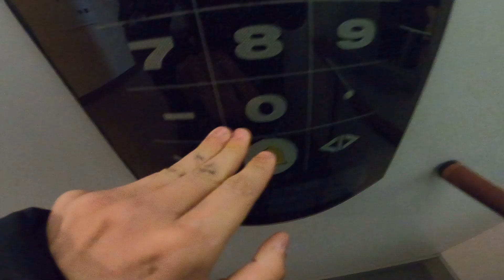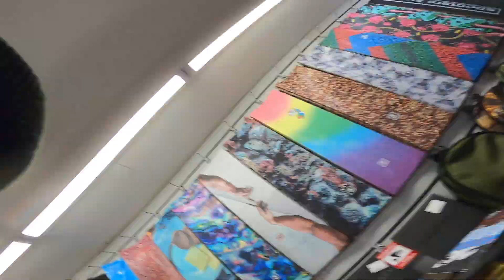СТРИТ ДЖЕМ от RACY и SKVER